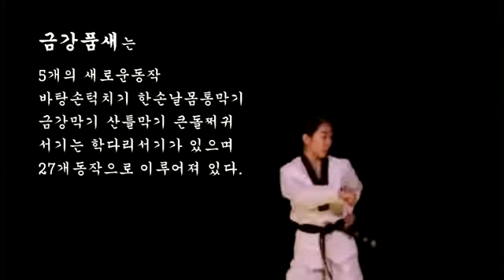새하늘용인대 금강품새